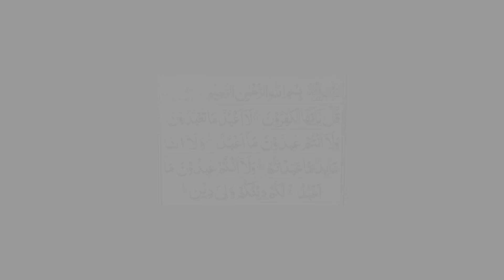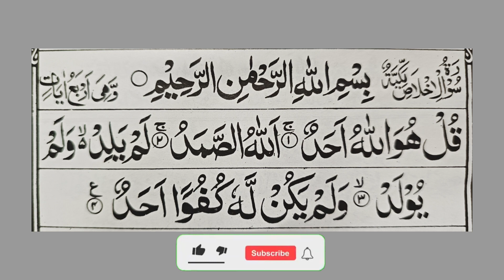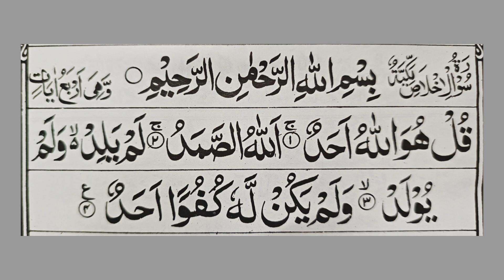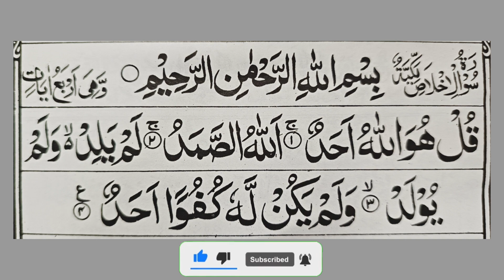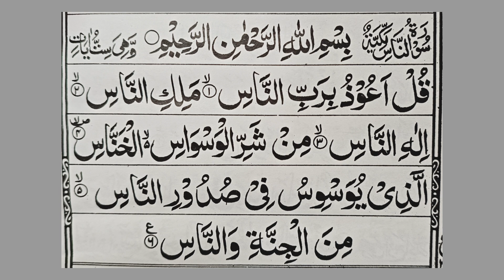4 quls | 4 quls surah | 4 quls sharif | islamic786_ko9lv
4 qul | 4 quls | 4 qul shareef |

your searches👇

4 quls |
surah 4 qul 7 times |
4 quls beautiful recitation |
4 qul beautiful voice |
4 qul best voice |
4 qul surah best voice |
4 quls recitation |
4 quls fast recitation |
4 quls 7 times |
4 qul 7 bar |
4 qul × 7 |
four quls in islam |
4 qul in quran |
4 qul written in arabic |
4 qul |
4 qul surah |
4 qul shareef |
4 qul sharif |
4 qul ke surah |

audience searches👇

surah recitation beautiful voice |
best recitation quran in the world |
morning quran recitation |
quran recitation for peace of mind |
best quran reciters in the world |